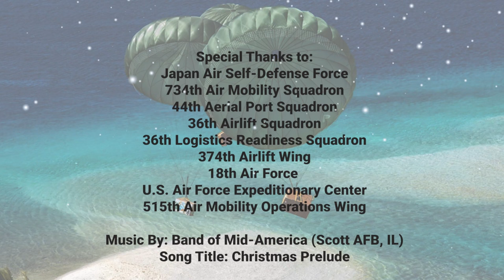Operation Christmas Drop: Spreading Hope and Joy from Andersen Air Force Base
Operation Christmas Drop, the Department of Defense's longest-running humanitarian aid and disaster relief mission, goes beyond a heartwarming Christmas tradition, at Andersen Air Force Base, Guam, on Dec 1, 2023.

Operation Christmas Drop 2023
ANDERSEN AFB, UNITED STATES
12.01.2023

Every action taken by the Airmen of the 734th Air Mobility Squadron during OCD exemplifies the core values of Air Mobility Command. This mission is a daily testament to the remarkable power of airlift: extending a helping hand to those in need and maintaining readiness for real-world emergencies.

Film Credits: Video by Theresa Valadez
515th Air Mobility Operations Wing